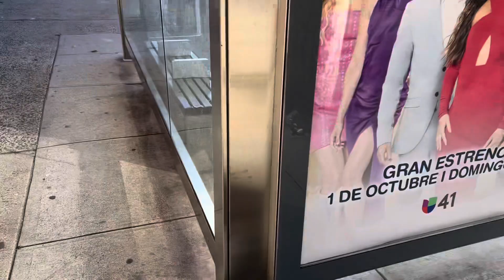Happy thanksgiving 🍁🦃🍽 to all . Luluzinha